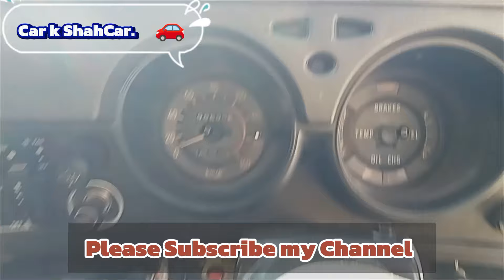Toyota Publica StarLet 1972 Model | Car k ShahCar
This is beautiful and durable vehicle available for sale. It's demanding price is 7 Lak Pakistani Rupees. The condition of seats is also good. The car is color from outside and it's still ganion from inside. It's engine is also ganion. As for as the consumption of petrol is concerned, 16 to 17 km per litter. The smart Card is also available. The car is on Punjab Number.